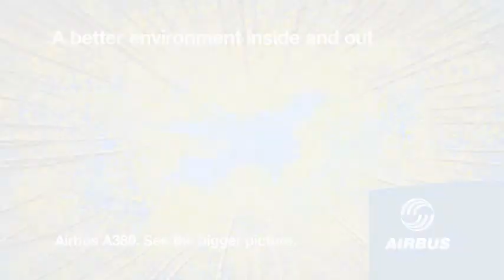Airbus Bumpers.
These animations were created for the launch of the Airbus  A380. Creative Director was Matt Lynch at Feed London. The models and animation were completed in Maya, with compositing achieved in Adobe After FX.